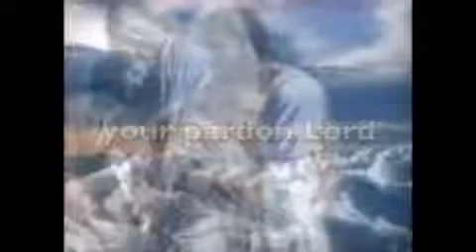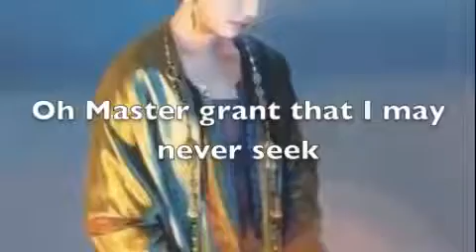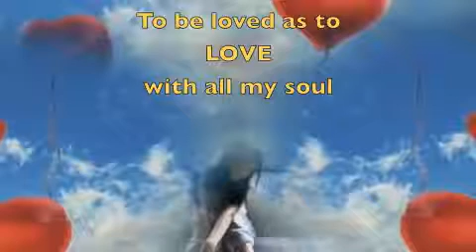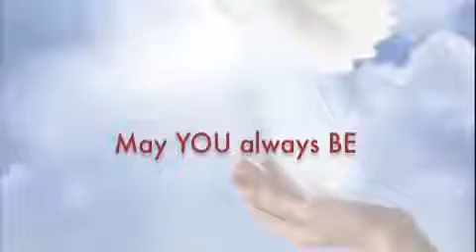9. Make Me A Channel of Your PEACE